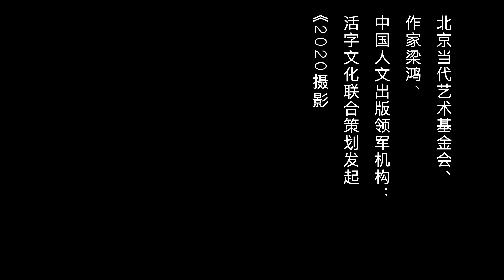《2020摄影日记》属于每个人的真实思考